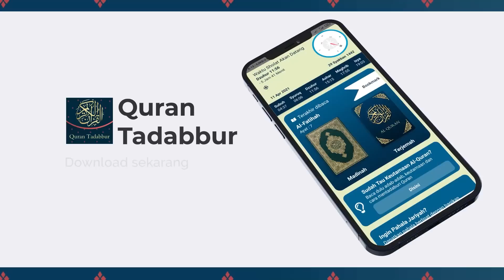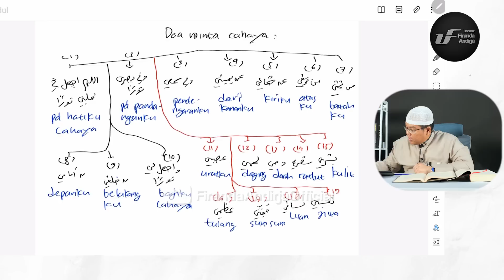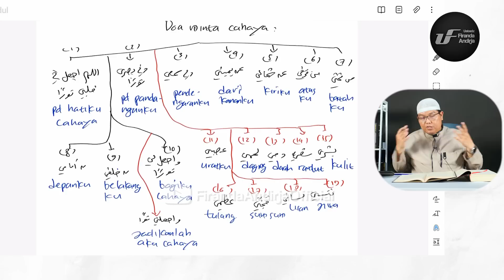Shahih Bukhari - Kitab Doa #5: Doa Ketika Bangun Tidur Malam - Ustadz Dr. Firanda Andirja M.A